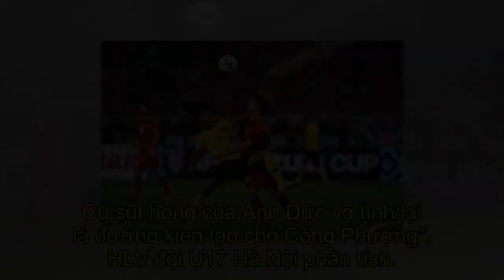Cựu thủ môn Dương Hồng Sơn: Malaysia nhuyễn hơn Việt Nam trong hiệp 1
[Content-all]